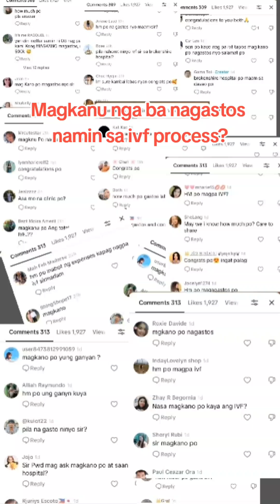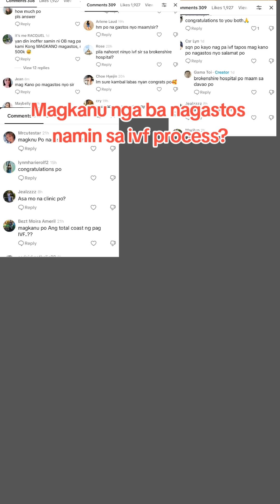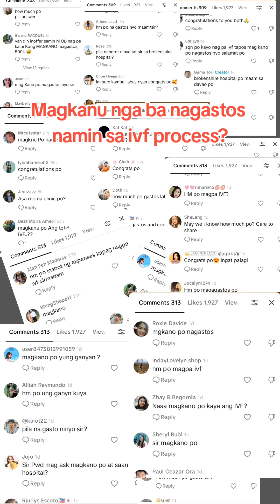In-Vitro Fertilization | Magkanu nga ba nagastos namin?